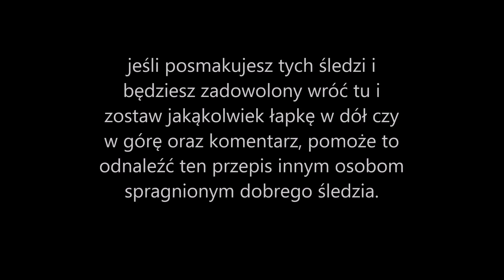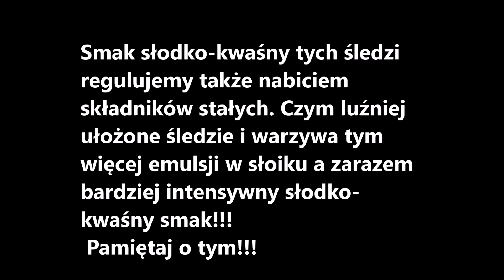Genialny marynowany Śledź w słoiku - ogrodnika (przepis którego nie znasz)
Wyśmienity smak tego śledzia🐟  to zasługa emulsji w której jest zamarynowany. Zrób, zasmakuj i pewnie zagości często na Twoim stole.